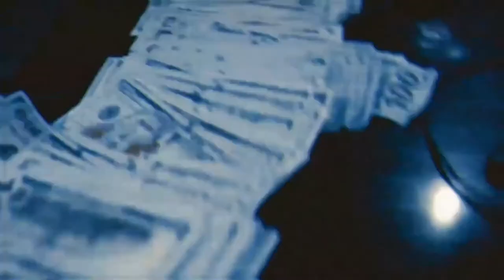This audio file and video does not exist (Syefer)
RIP X RIP JUICE